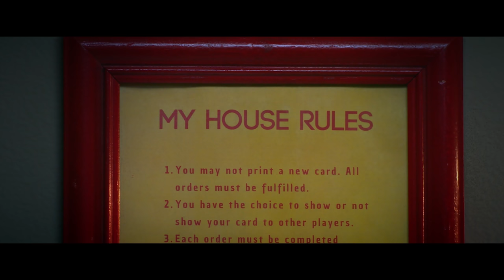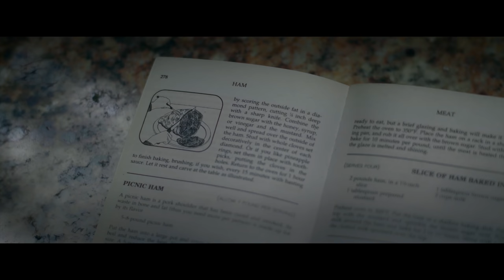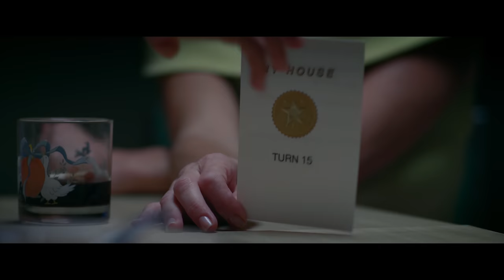Sci-Fi Short Film: "My House" | DUST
A family game night turns ugly when a protective mother, desperate to keep her turn in the game a secret, is forced to commit a heinous act that holds a troubling, family-shattering secret.

"My House" by Alexander Edep

"My House" Credits:
Director: Alexander Edep
Producer: Michelle Separzadeh
Writer: Erica Kennedy
Cast: Elissa Middleton, Marit Aurin, Griffen Hamilton, David Vallaincourt
Director of Photography: Zane Vieira
Production Designer: Chloe LeGrow
Sound Designer: Colette Grob
Composer: Alexis Kesselman
Editor: Aleia Jacobs
Supervising Sound Editor: Ryan Felberbaum
UPM: Britney Lee
1st AD: Tori McJunkin
2nd AD: Jake Wetsby
2nd 2nd AD: Josh Simkovitz
Location Manager: Cynthia Wang
PA: Liam Abbott, Clarissa Rangel
1st AC: Jake Carpenter, Jessica Tong
2nd AC: Caden McQueen
Gaffer: Elle Kesely
Key Grip: Jake Hindley
BBE: Brandon De La Cruz
BBG: Hulu Nunokawa
Dolly Grip: Tian Xiu
G&E: Courtney Archerd, Martina Moussa, Rae Marcos
Colorist: Zane Vieira
VFX: Enrique De La Garza, Jacque Rabie, Zane Vieira